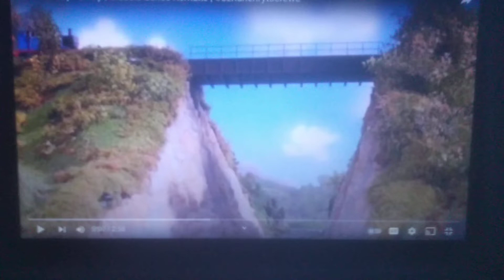Thomas & Friends one friendly family music video 2 season (1 to 7) style